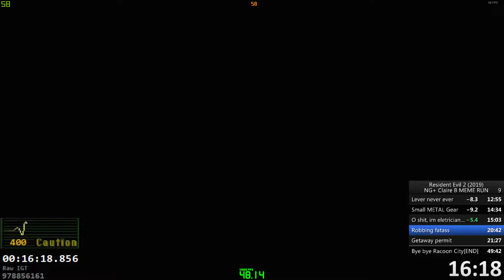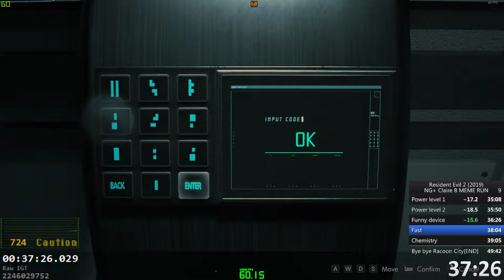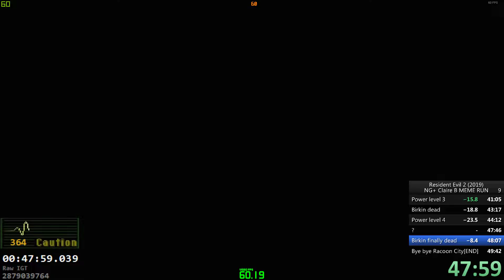Resident Evil 2 Remake Claire B (2nd) NG+ MEME Speedrun 49:24 PC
"Hey DUDE, you stupid? Why running on caution?" - well, Miss Redfield is speedboosted on caution. Kek. Failed miserably in LAB, sub 49 possible!

some additional info:

-Elza Walker suit
-Infinite rocket launcher
-Original 1998 soundtrack
FPS counter used:
-Steam One
-GeForce Experience overlay
-RivaTuner
-Dxtory